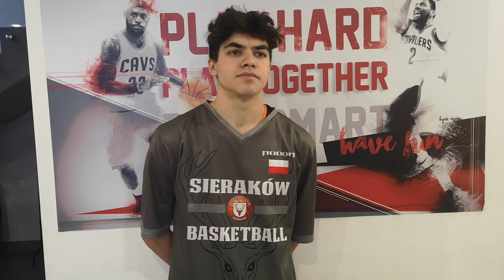Jakub Stupnicki Biofarm BC Sieraków